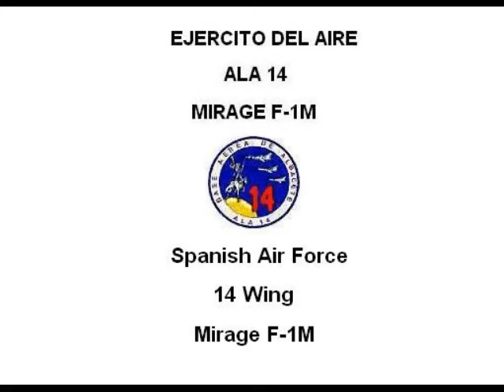Spanish Air Force Mirage F-1M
Spanish Air Force Mirage F-1M solo demostration flight at Zaragoza Air  Base.